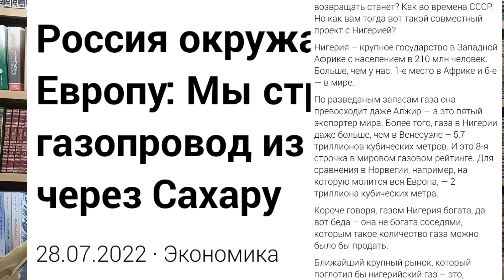الجزائر،المقال بالروسية لانضمامها إلى بريكس